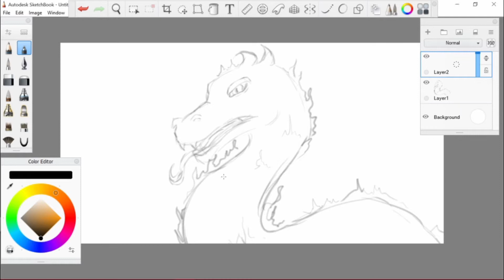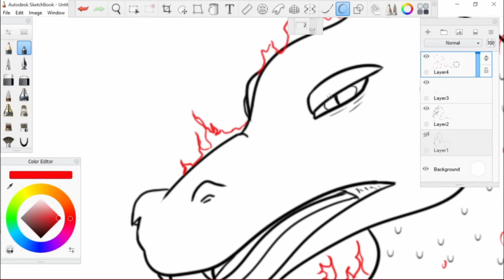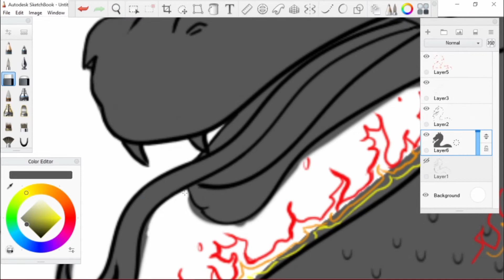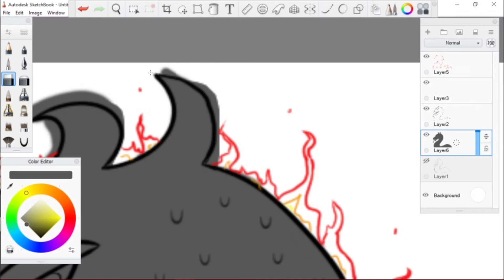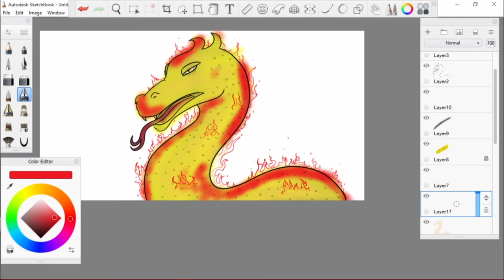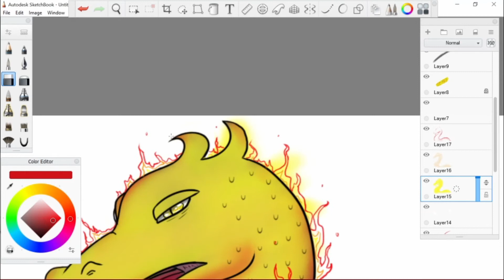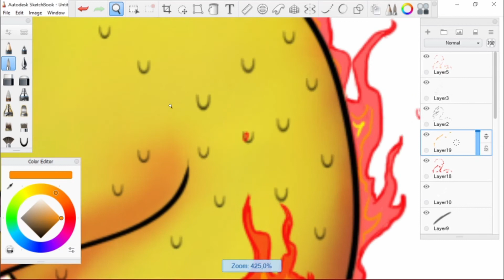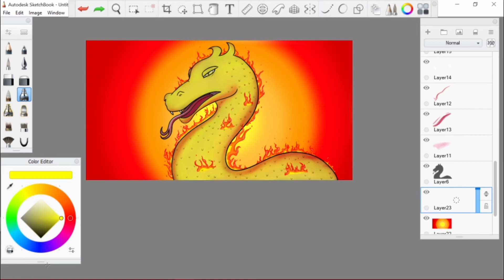Mortal Kombat Dragon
Did a Mortal Kombat fire dragon. The one out of the new movie. I just put my own flare to it to where its a bit more like the Logo.